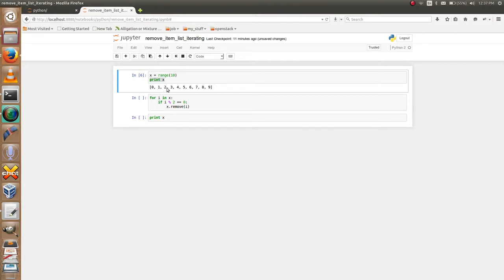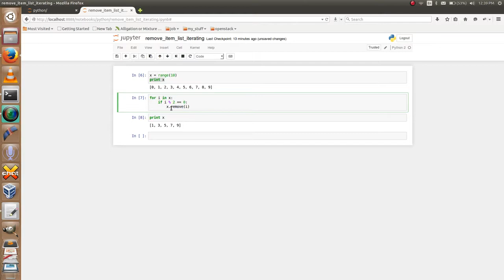Python Remove items from a list while iterating